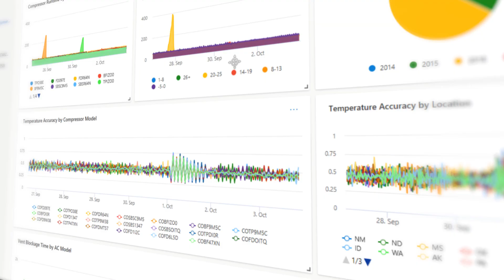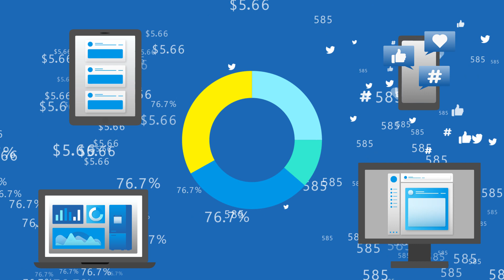Introducing Microsoft Dynamics 365 Product Insights Preview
Microsoft Dynamics 365 Product Insights Preview can help you understand how customers are using your products and services.